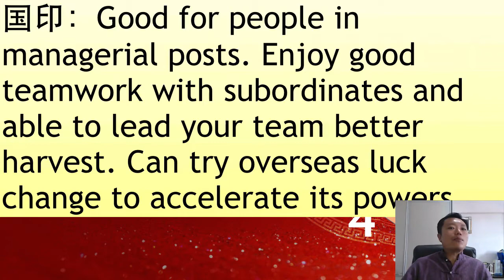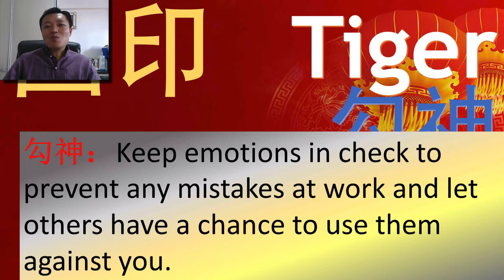Master Sherwin Tng CNY 2019 - Tiger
Sharing how can Bazi analysis shed insights so you can make your decision better and with assurance. Empowering Your Life by Sherwin Tng Geomancy

What is Bazi Analysis by Master Sherwin Tng